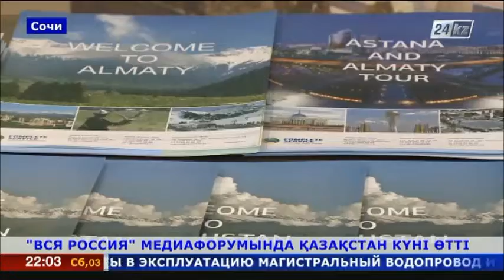Сочиде «Вся Россия» медиафорумы аясында Қазақстан күні өтті